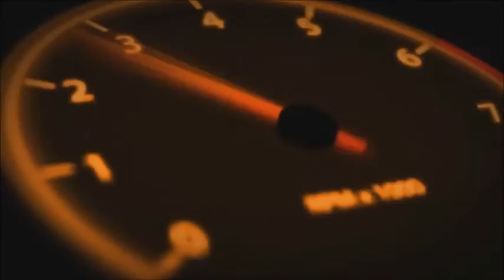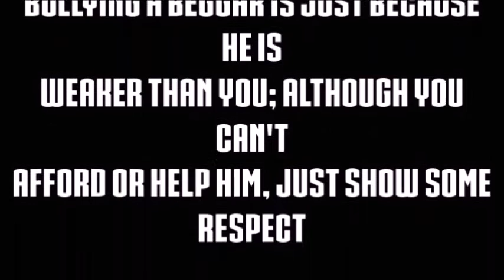Life of Beggar- Short Film